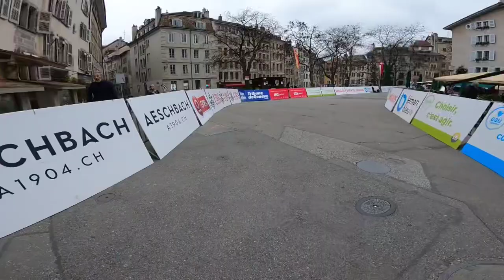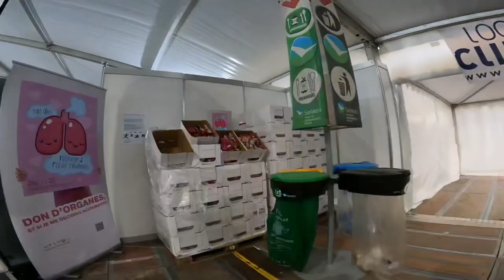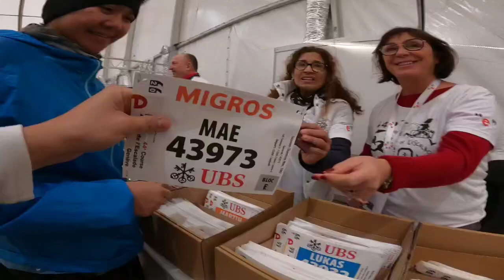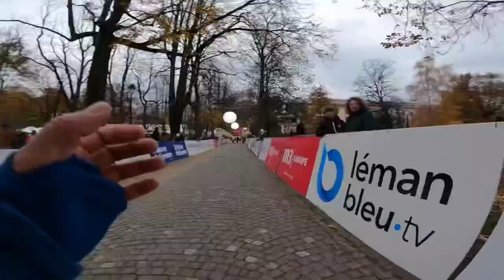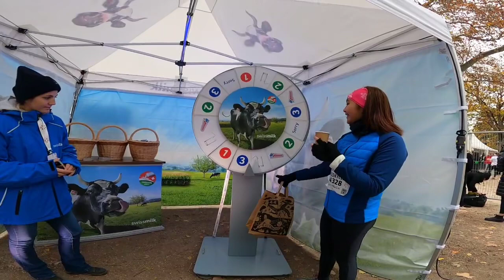Vlog #221 geneva Escalade 2022 OFW FILIPINO🇵🇭SWISS🇨🇭(FIL🇵🇭SWISS🇨🇭)